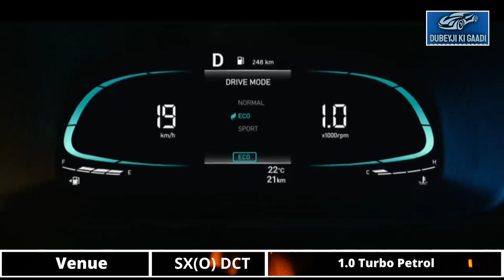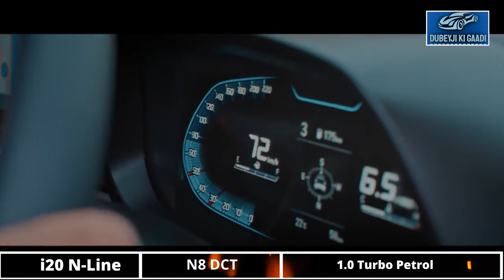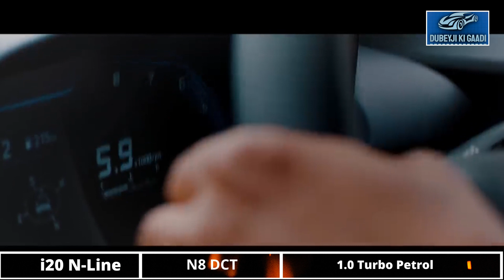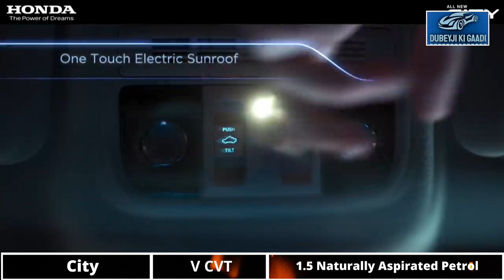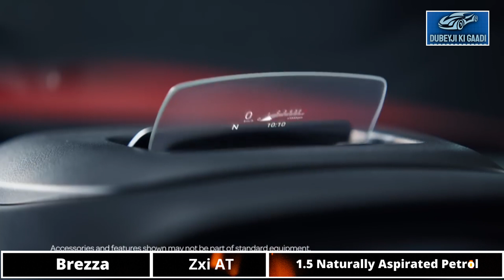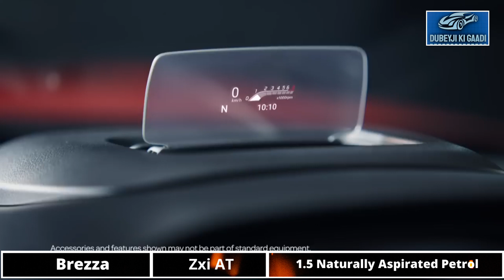5 Automatic Cars Under 15 Lacs You Can Buy Today | Dubeyji ki Gaadi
5 Automatic Cars Under 15 Lacs You Can Buy Today | Dubeyji ki Gaadi
Carmakers are launching new cars with modern features. Manufacturers are looking to make the whole experience as convenient & plush as possible. The choice spectrum for new car buyers has widened very quickly. We have many good car options in the Rs 15 lakh price range. However, proper automatic options are quite limited in this price range. Most cars in this price range offer AMT gearboxes, which are not true automatics. So for today's video, we will be covering the best automatic cars under Rs 15 lakh.
In this video we have included a list of 5 best cars in the in road budget of 15 lakhs. Every car in this list is there for a specific reason no car is best.
In this list I have included a Best automatic hatchback under 15 lakhs, best automatic sedan under 15 lakhs, best SUV under 15 lakhs and an MPV.
Every car in this list is for a specific reason so do watch the video till the very end and not miss any of the important part of the video.
Dubeyji ki gaadi is a channel which provide you with every news of the automotive world. We make comparison Videos, Automotive news video, Comparison Videos and some informative videos too, so do join the channel by clicking on the Subscribe Button and never miss any of our new videos.

best car in 15 lakhs
Top 5 automatic cars under 15 lakhs
best suv under 15 lakhs in india 2022
best car in 15 lakhs in india
best suv under 15 lakh in india
best cars under 15 lakhs in india
honda city review
Honda city
honda city 2022
best cars under 15 lakhs in india 2022